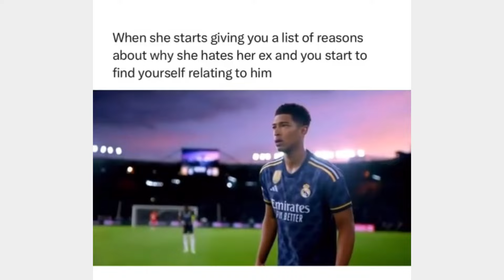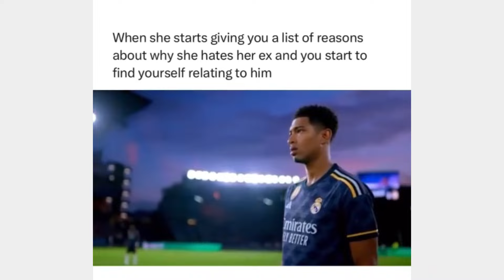Best Football Memes - Manchester this that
In today's Daily Football Memes video:
Funny memes about MU, MC at Champion League, ...